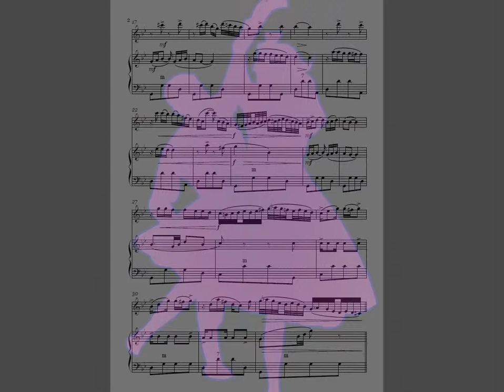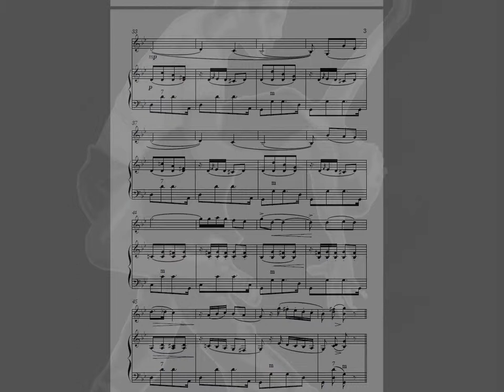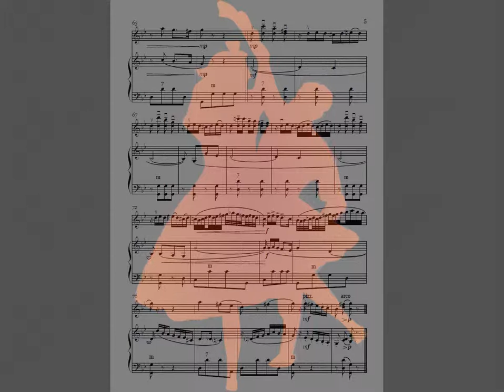La cumparsita - Tango per violino e fisarmonica- Spartito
"La cumparsita" tango per fisarmonica e violino, di Gerardo Matos Rodriguez, rivisitato e arrangiato da Yari Piras

Versione Midi